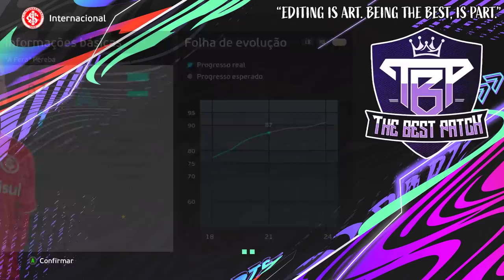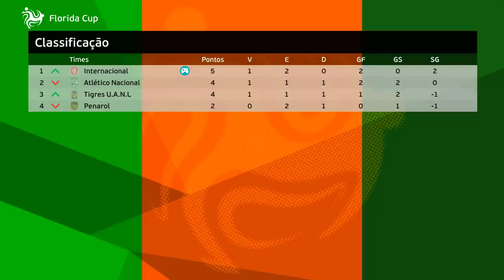ME DESPEDI DO INTER E PARTI PRO FUTEBOL EUROPEU!! - Rumo ao Estrelato Pereba #46 - PES 2021